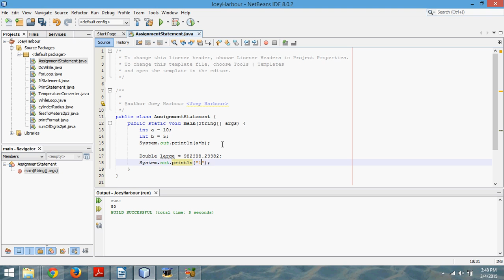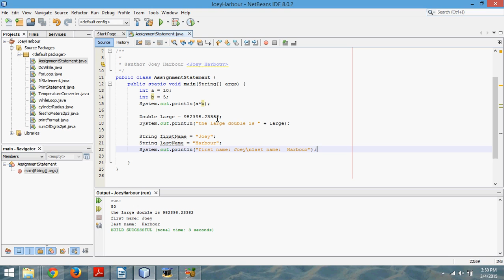Java Assignment Statement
In this video I go over the assignment statement and some basic ways to use it in java